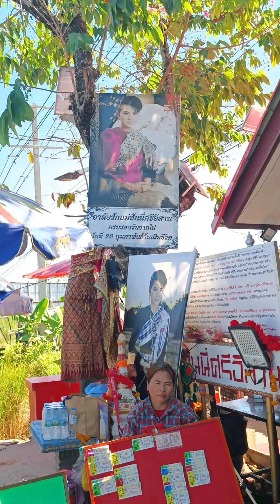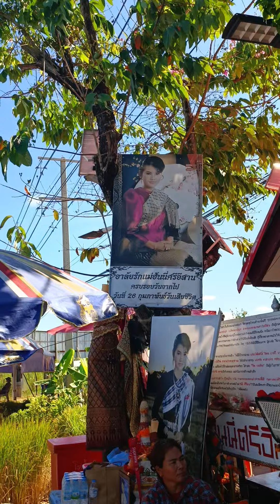ศาลฮันนี่ศรีอีสาน ศาลเจ้าแม่ฮันนี่ศรีอีสาน อำเภอเมือง จังหวัดศรีสะเกษ